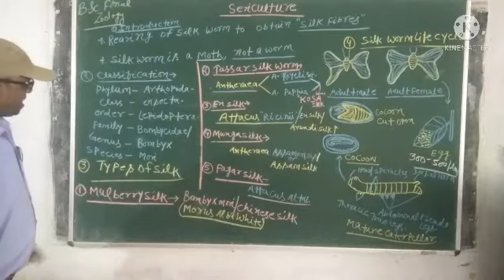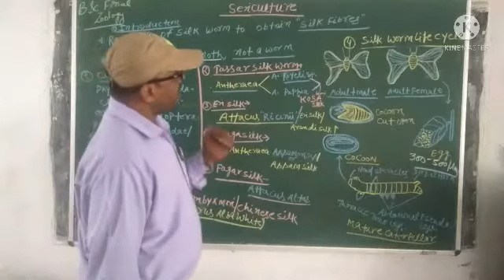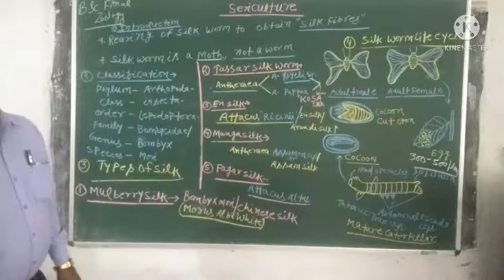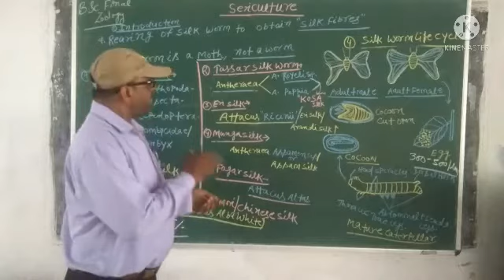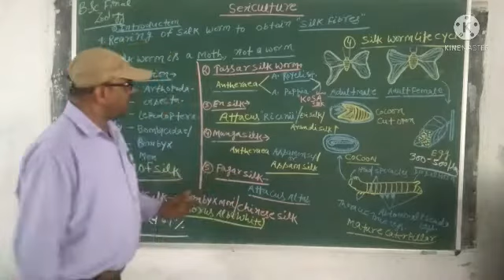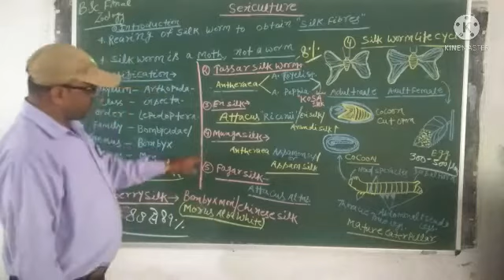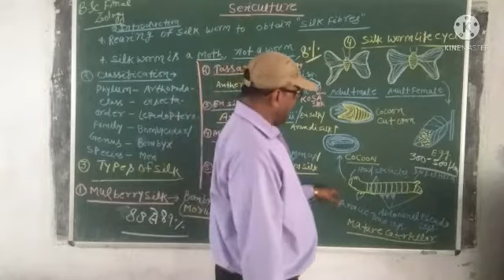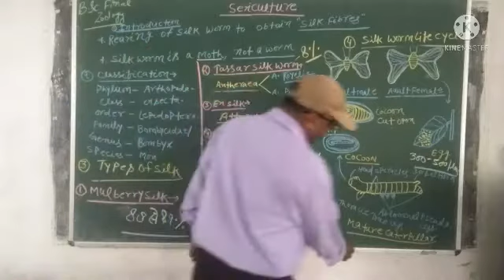Sericulture (Silk Moth) (B.Sc.part-3) Zoology